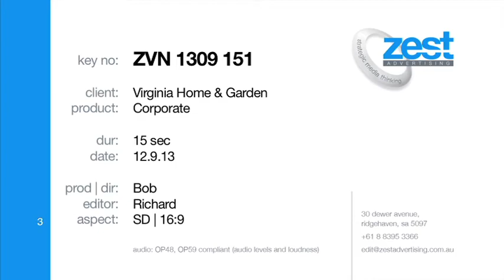Virginia Home & Garden